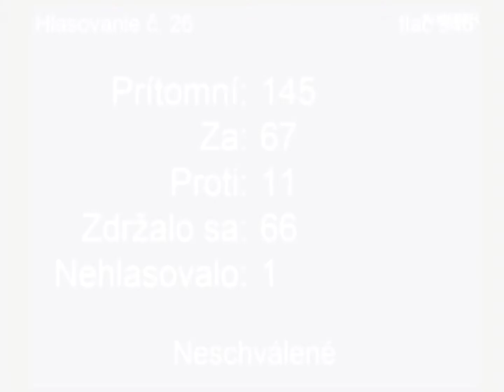Vládny valec zarazil návrh zákona na pomoc rodinám s autistom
Novelu zákona predkladá tieňová ministerka práce, sociálnych vecí a rodiny Soňa Gaborčáková.